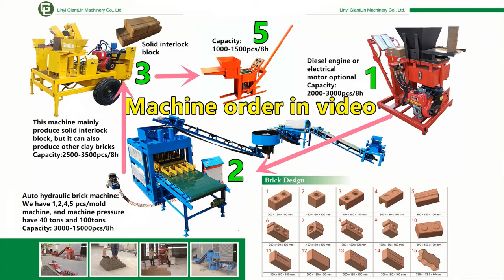Video Catalog for clay interlocking brick machines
GiantLin all types block machine video catalog (include clay brick machines and concrete block machines)
if you are looking for block machine, but can not make sure which machine to choose, you have below choice:
1. Whatsapp me(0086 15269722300), i will help you confirm block machine suitable for you soon
4. Look this general block machines video catalogue, follow video description video links, see different machines video catalogues, those links will guide you to choose a suitable block machine for you.

If you want to see more videos, subcription our YouTube homepage, then visit homepage, you can find different video playlist.